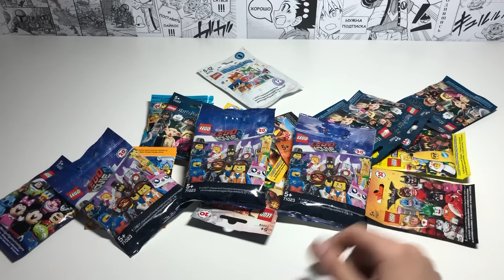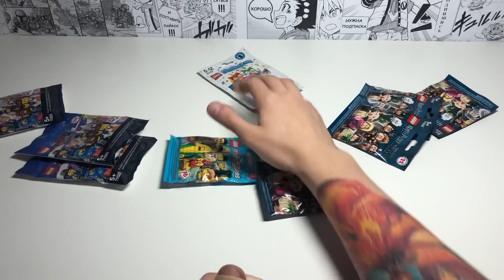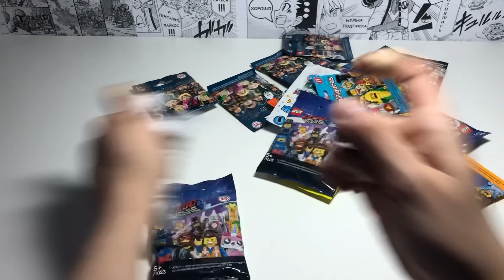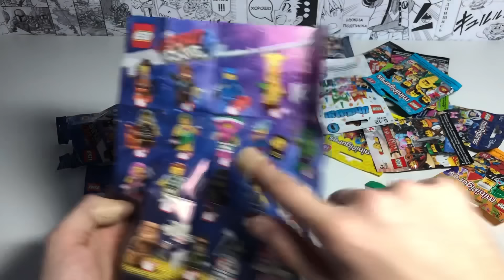ОТВРАТНАЯ НОВАЯ СЕРИЯ МИНИФИГУРОК THE LEGO MOVIE 2 / Лего / Lego